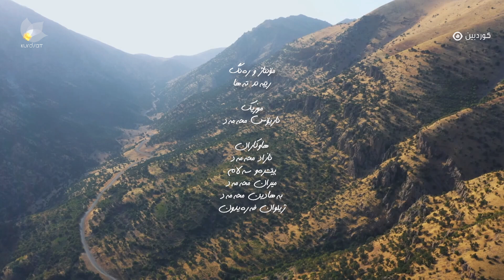دووەم رۆژی گوند و کارکردن لە کێڵگە